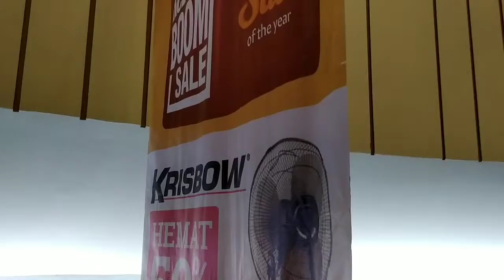Pappa Jack Green Pramuka Square (GPS) Jakarta